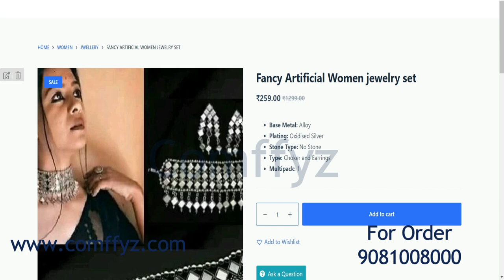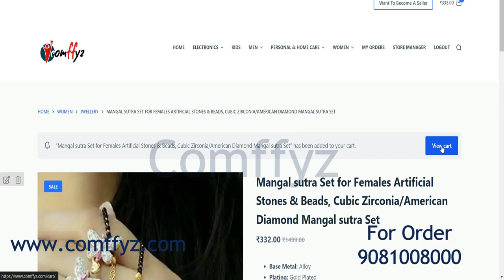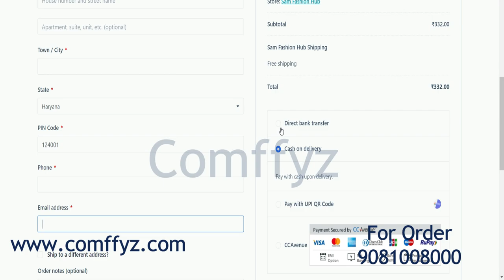Jwellery Video | Bra Panty Set Combo | Cotton Bra Panty Set | Order 9081008000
Jwellery Video | Bra Panty Set Combo | Cotton Bra Panty Set | Order 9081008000Bra Panty Set Combo | Cotton Bra Panty Set for Party Wearing and beautiful Nights for Women
Bra Panty Set | Lingerie Set | Fashion Girls | Bra Panty For Women

Lingerie Set Combo | 3 Bra 3 Panty in Cheapest Rate | Wholesale Also Available
Lingerie Set | Bra Panty Set
Channel Link:-  @fashionhubcomffyz1749

@Shopping Streets
@Shopping IDEA
@Shopping World

Women's Briefs
Printed Cotton Low Waist Bikini Panty
Lace & Lingerie Panties

full cotton brief
 Bikini Panty
bikni
COMffyz Cotton Bra and Panty For Party Wearing and Beautiful Nights for Women